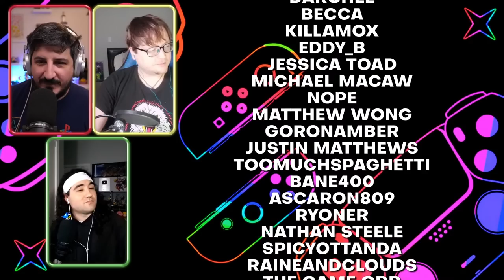Kirby's Got Sandy Cheeks! - The GVGCast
Please take a few minutes to check out some of their wonderful content at the following links, and make sure to show them some love by liking and subscribing to their channel

It's a typically slow January news week, but that doesn't mean we don't have anything to talk about! HBO's The Last of Us TV series is debuting to rave reviews, Kirby's got a brand-new Sand ability debuting in Kirby's Return to Dream Land Deluxe, peripheral maker NYXI has announced a wicked new GameCube-inspired controller that also functions as a pair of Joy-Con, Ubisoft's in trouble -- and we've got topics suggested by our amazing Patrons to discuss, of course!

Timstamps:

4:32 - Intro!
33:18 - The week's news!
-- 33:23: HBO's The Last of Us TV series debuts to rave reviews
-- 37:00 - Bandai Namco are open to more Tales of remasters, awaiting fan feedback
-- 43:14 - Brand-new "Sand" Copy Ability coming to Kirby's Return to Dream Land Deluxe, "Festival" ability returning from Kirby Star Allies as well
-- 46:18: The sinking ship that is the S. S. Ubisoft
-- 52:24 - Peripheral developer NYXI reveals GameCube controller-inspired "NYXI Wizard," which also functions as split Joy-Con and features Hall Effect analog sticks to eliminate drifting
-- 1:01:04 - Wizards of the Coast announces, then retracts, Draconian new Dungeons & Dragons licensing rules
1:08:58 - Patron topics!
-- 1:09:14 - Steve's topic: Did it mean anything when Sakurai ended his video looking at the screen and musing Kid Icarus: Uprising should be ported to the Switch?
-- 1:18:50 - Daniel's topic: Do you tend to prefer remakes that are more faithful or more radical?
-- 1:25:27 - Ash's topic: Do any of you share any birthdays with a fictional character?
1:36:23 - Outro!